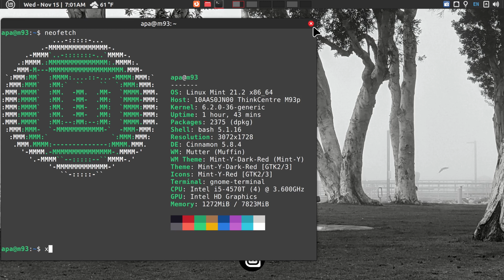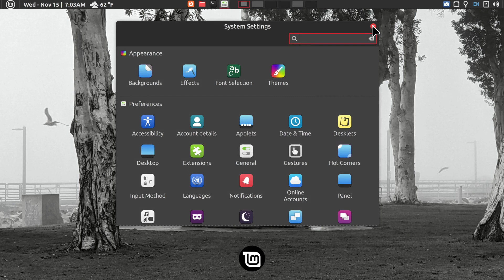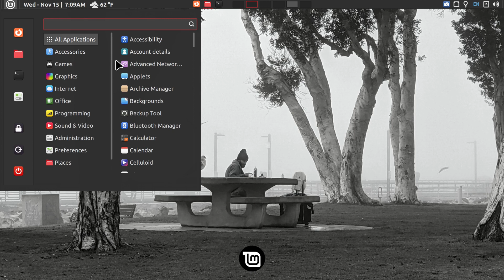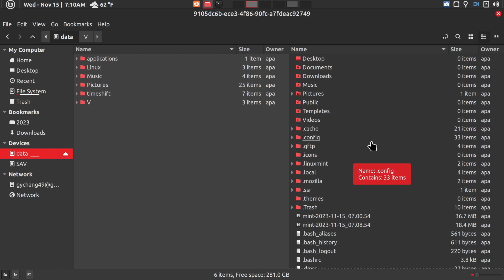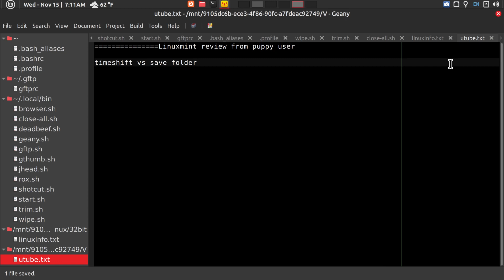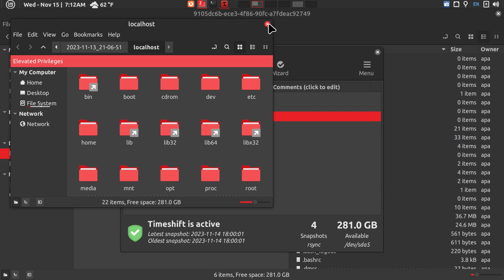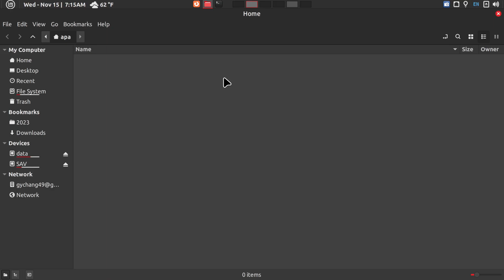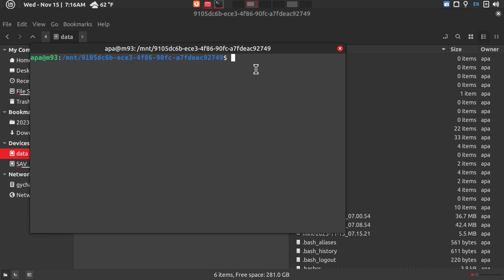linuxmint review from a puppylinux user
@puppy_BYTE reviews highlights of the LinuxMint 21.2 Cinnamon edition from a longtime puppylinux user.  Only brief highlight of the LM is covered.  Although a puppylinux is still my preference, on a modern "fast PC", some may prefer LM.